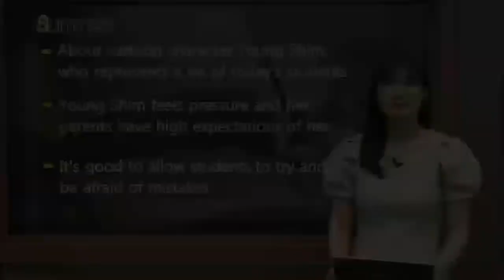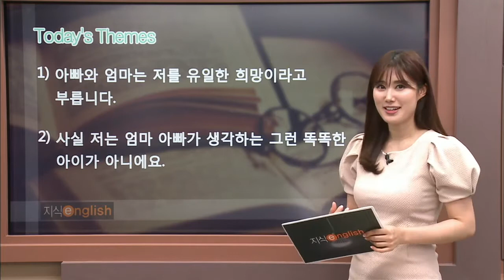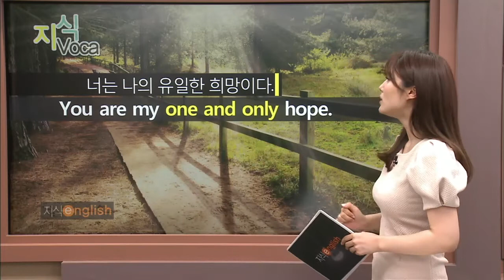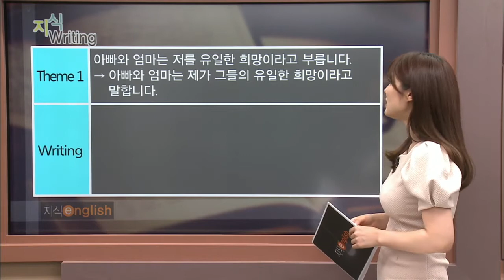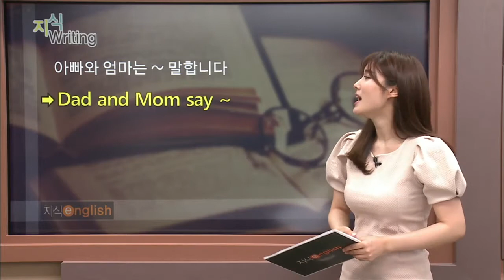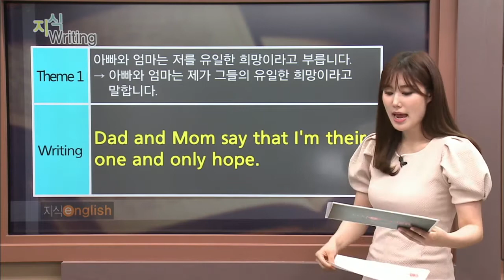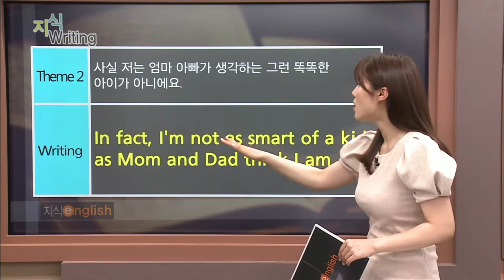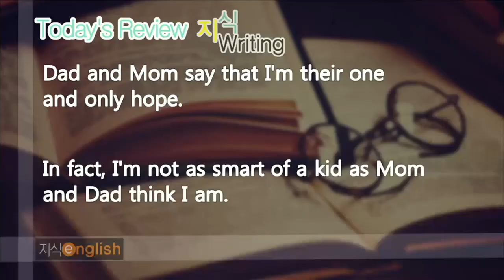지식 English 2 - Unit 78. 2015 대한민국에서 영심이로 산다는 것_#002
Unit 78. 2015 대한민국에서 영심이로 산다는 것